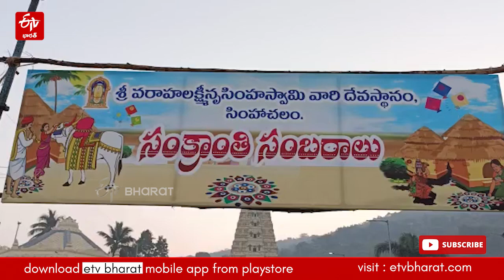సింహాచలంలో భోగి సంబరాలు.. అధిక సంఖ్యలో భక్తులు || Bhogi Celebrations In Simhachalam